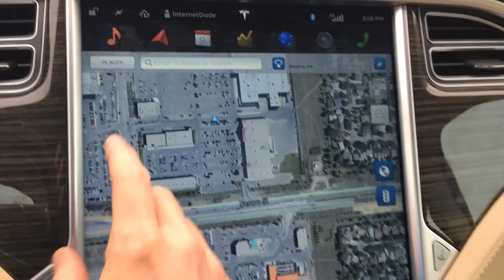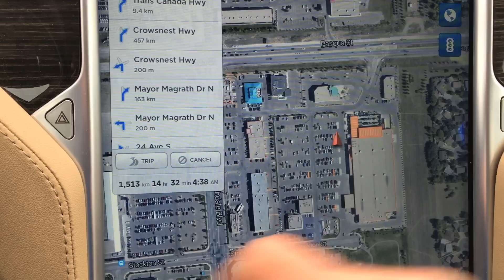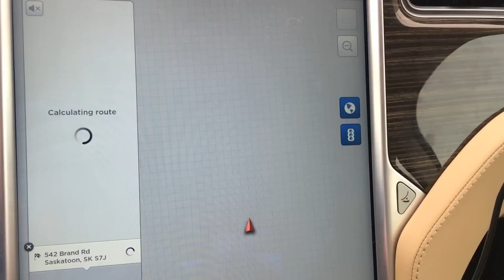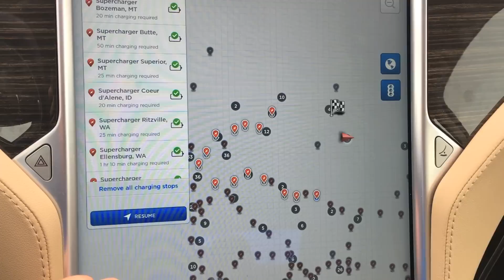Tesla Trip Planner With No Superchargers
When you have no superchargers anywhere even close, this is what Trip Planner does.

Suggestion for Tesla: Make trip planner smarter, let it use known, visited chargers to determine charge time needed for planned trip.